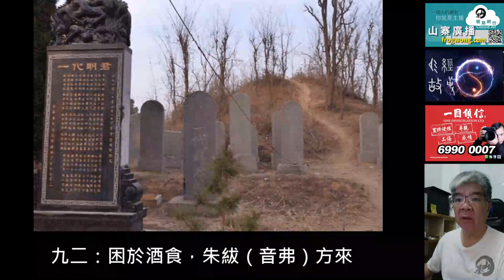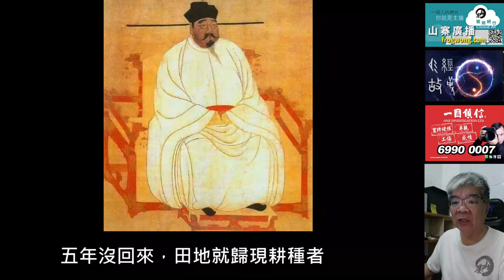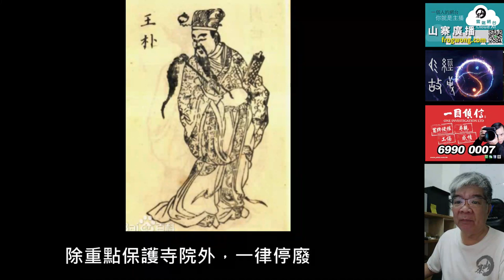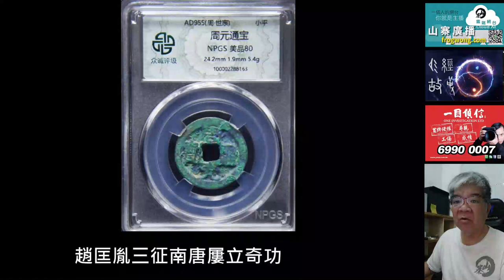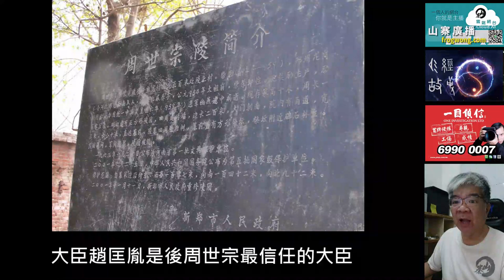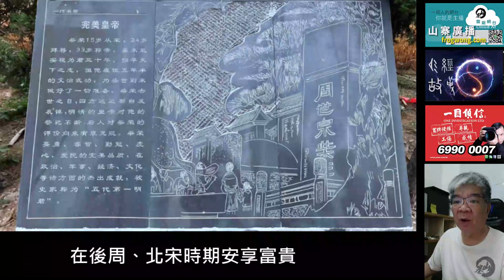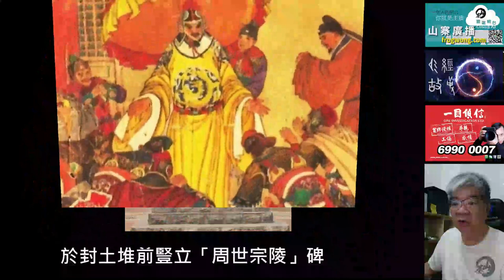易經故事 困卦九二 後周世宗 零負評皇帝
九二：困於酒食，朱紱（音弗）方來，利用亨祀，征凶，無咎。

困：樹木在不充足範圍內生長，引伸受困。
於：烏鴉，因反哺被稱孝鳥，引伸回饋。
酒：酒瓶內的液體，即酒。
食：張口伸向載滿食物的器皿，引伸進食。

朱：露出地面的樹根，引伸紅色。
紱：用絲線牽引亂跑的犬隻。
方：刀的鋒芒，引伸方向。
來：麥子長出穗芒，引伸前來收割。
朱紱：禮服上紅色下身服飾，引伸禮服。
方來：將來、近來。

利：以刀割禾，引伸利益、鋒利。
用：量米用的斗桶，引伸有用。
亨：通往高台的路，引伸通達、順利。
祀：有兒子繼後香燈，引伸祭祀。

征：沿路向城邑進發，引伸征服。
凶：地面下陷，引伸兇險。

無：跳舞祈求，引伸沒有。
咎：足踩人頂，招來殺身之禍。

意思是酒食不足，穿上禮服祭祀，出征會有凶險，無殺身之禍。

五代時期後周世宗柴榮的故事，可解爻義。

秦始皇統一六國到末代皇帝溥儀退位為止，中國歷史上二千一百三十二年，共出現四百二十二位皇帝，在中國史書中，唯一沒有污點的是後周世宗。

後周世宗柴榮，（921年10月27日—959年7月27日），邢州堯山柴家莊人（河北省邢臺市隆堯縣）。

柴榮祖父柴翁（佚名），咸通年間因屢舉不就，棄文經商，卜居於邢州堯山，父親柴守禮是邢州望族。
姑母柴氏為後唐李存勗後宮嬪妃，後唐明宗李嗣源繼位之初，大釋年輕女官出宮，柴氏出宮後嫁給郭威。

柴榮自幼「器貌英奇」，擅長騎射，略通書史及黃老之術，為人謹慎篤厚。
後因家道中落，年未童冠投奔姑母柴氏，過繼姑父郭威為子，故名郭榮。

郭威家境並不富裕，十四歲的郭榮隨商人頡跌氏在江陵販賣茶葉，對社會積弊有所體驗。

開運三年（946）十二月，契丹軍滅後晉，郭威勸劉知遠稱帝，建立後漢，是為後漢高祖。

乾祐三年（950年），郭威任鄴都（河北大名東北）留守、樞密使，天雄軍節度使。
授柴榮為天雄牙內指揮使，兼領貴州刺史、檢校右僕射。

乾祐三年（950年）冬天，後漢隱帝猜忌郭威，將郭威與柴榮留居京都開封的親屬全部誅殺，企圖派人殺死郭威。
郭威以「清君側」名義殺向開封，柴榮受命留守鄴都，主持鄴都事務。

郭威發動兵變殺了劉承祐，立劉崇兒子劉贇（音溫)繼位，假借北伐之名調出重兵，「黃旗加身」折返開封殺了劉贇。

廣順元年（951年），後周建立，郭威即位，是為後周太祖。
後周太祖妻子和三個兒子被漢隱帝殺了，柴榮成了後周太祖皇位唯一繼承人，以皇子身份拜澶州（河南濮陽）刺史，鎮寧軍節度使、檢校太保，封太原郡侯。
柴榮在澶州任內，「為政清肅，盜不犯境」，深受官民倚信。

顯德元年（954年）正月，在位三年的後周太祖病重，柴榮加授開府儀同三司、檢校太尉兼侍中，判內外兵馬事。
同月十七日，後周太祖駕崩，朝臣秘不發喪，二十一日（2月26日 ），柴榮按遺詔，在柩前即皇帝位，是為後周世宗。

郭威兵變時殺了劉崇之子劉贇，二月，北漢國君劉崇為報殺子奪國之恨，趁後周國喪，率三萬兵力，招引遼國騎兵萬餘人，南犯潞州。

太師兼中書令馮道，以後周處於政權交替敏感期，大臣和將士都對後周世宗的能力持觀望態度，萬一京城開封發動兵變，後果不堪設想。

後周世宗力排眾議，率軍迎戰，當晚與將士「宿於野次」。
兩軍在澤州高平之南的巴公原遭遇，大戰展開時，右軍樊愛能、何徽部不戰遁潰。

危險時刻，後周世宗不畏矢石，冒死督戰，率禁軍最高統帥張永德和趙匡胤左右夾擊，大敗北漢，斬殺驍將張元徽，觀望的遼軍見狀撤退。

高平之戰，鞏固後周世宗地位，戰後整飭軍紀，斬殺樊愛能、何徽等七十多名臨陣脫逃將士，重賞作戰有功的李重進、張永德、趙匡胤等人。

十月，後周世宗吸取高平之戰，軍將不用命、士不能戰的教訓，命趙匡胤募天下壯士「選取優者為殿前諸班」，將禁軍整頓為一支威震鄰國的軍隊。

後周世宗即位後立下壯志，以十年開拓天下，十年養百姓，十年致太平，招撫流亡、減少賦稅，中原民生有所復甦，整頓吏治，後周政治清明。

後周世宗解決土地問題時嘆息道：「均田才是治國之本，王政之始！」，任內製定均田政策。

流民撿種沒有主人的荒地，田地主人三年內回來只歸還一半面積即可，五年沒回來，田地就歸現耕種者。

下詔到各地，讓官民都知道新的均田政策，待官民都了解清楚，下詔一年內大均天下之田，社會矛盾得到緩和。

唐朝非常信奉佛教，到了五代十國，民間信佛已到了病態地步。私榕銅錢鑄造佛像佛具，各處大肆修建寺廟，很多青壯年去寺廟當和尚，社會勞動力銳減。

顯德二年（955年），後周世宗針對「私度僧尼，日益猥雜」、「鄉村之中，其弊轉盛」，下詔推行顯德毀佛。

廢寺院三萬三百三十六所，僅保留寺院二千六百九十四所，還俗僧尼多達六萬一千二百人，除重點保護寺院外，一律停廢。

必須會背誦一定卷數佛經，取得尊長同意才能出家，否則犯罪，禁止一切佛教徒「自殘式布施」，斬斷手腳、以熱油燙臉等明志風氣。

後周世宗說：「各位不要對我毀去佛像這件事有疑慮。佛啊，是以善道度化世人的，如果有心向善，就是供奉佛了。那銅像豈是所謂的佛呢？我聽説過，佛為了利益他人，就算是頭顱、眼睛都可以布施給別人，如果朕的身體可用來救濟民眾，我也在所不惜啊！」

鎮州大悲寺有一尊銅製大觀音菩薩極為靈驗，砸佛像的人都因折斷手腕而死，無人敢再動。
後周世宗為展示毀佛決心，親手用大斧砍毀千手觀音銅像胸部。

後周世宗以佛寺銅材鑄行「周元通寶」，錢質與鑄量均居五代之冠，後周國庫得以充實。

為糾正科舉考試中出現弊端，後周世宗下詔親自閲覽，十六名新舉進士詩賦、文論與策文，結果只賜李覃等四人及第，其餘十二人刷下。

四月，後周世宗令近臣二十餘人，各撰《為君難為臣不易論》、《平邊策》。
採納王樸提出的「攻取之道，從易者始」建議，制定「先南後北」統一方略，命兵部撰集兵法，名《制旨兵法》。

顯德四年（957年）至顯德五年（958年），後周世宗先後三次親征南唐。

趙匡胤在渦口僅帶數千人，擊敗萬多南唐水軍，在清流關大敗南唐大將皇甫暉，活捉皇甫暉、姚鳳。

趙匡胤三征南唐屢立奇功，晉升為禁軍高級將領核心成員，職權僅次於後周世宗的駙馬張永德，後周世宗外甥李重進。

燕雲十六州本屬於中原，歷史上著名兒皇帝石敬瑭拱手讓給契丹。

顯德六年（959年）三月，後周世宗圖收復燕雲十六州，一連攻陷瀛洲、莫州二州（河北），莫州刺史劉楚信、瀛洲刺史高彥暉投降。
周世宗再向北挺進，連陷益津關、瓦橋關、高陽關三關，收復燕雲十六州其中四州。

五月議取幽州（北京）時，高級將領意見分歧，後周世宗病倒，只好撤退。
六月（959年7月27日），後周世宗去世，年僅三十九歲，在位五年零六個月，諡號睿武孝文皇帝，廟號世宗，葬於慶陵。

大臣趙匡胤是後周世宗最信任的大臣，為殿前司都點檢，是禁軍兩位最高指揮官之一。

後周世宗臨終將七歲兒子郭宗訓托孤給他，郭宗訓即位，是為周恭帝。

公元960年，北漢勾結契丹侵擾後周邊境，趙匡胤率兵前去抵禦，「陳橋兵變」，趙匡胤黃袍加身，建立宋朝，後周滅亡。

後周世宗父親柴守禮，在後周、北宋時期安享富貴，為「十阿父」之一，官至太子少傅，公元967年逝世，享年七十三歲。

趙匡胤厚待後周世宗後人，後周世宗妻兒得以繼續生活下去。

後周世宗柴榮在民間被俗稱為「柴王爺」，宋元時期開始，被中原地區百姓奉為財神，同時也是礦工、窯工、建築工的保護神。

柴窯是五代十國皇帝後周世宗柴榮的御窯，創建於五代後周顯德初年。

後周世宗規定，燒製出來的合格鈞瓷只允許在宮廷使用，殘次品全部當場毀掉，不准流入民間。

後周世宗慶陵，位於河南省新鄭市郭店鎮陵後村陵上西側，封土原高20米，周長105米，明朝初年在陵墓修起陵門和陵牆，古柏參天。

歷代皇帝、官員、文人墨客，留下石碑約三十多塊，都是讚頌柴榮功業，還有一些古代殘碑散落陵前。

慶陵在民國初年基本被毀，1963年，慶陵被公布為河南省，第一批重點文物保護單位。

2001年，新鄭市政府，於封土堆前豎立「周世宗陵」碑，新栽種一些柏樹，慶陵被確定為全國文物保護單位。